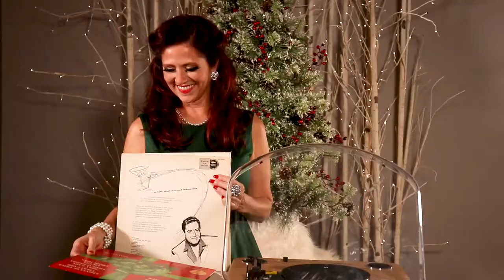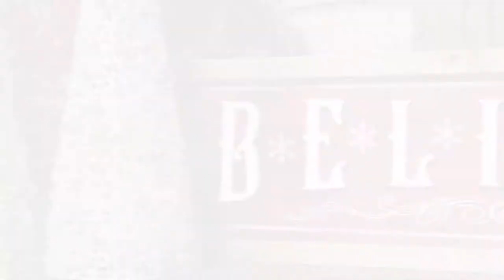Naughty or Nice | Couples Sex Box | Like a Kitten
No matter what list Santa designates for you this year, we believe it’s ok to be a little bit of both. Naughty Or Nice… This holiday season, you decide! This gift box is ideal for couples looking to spice up the most wonderful time of year. After hours with in-laws and other family members you see maybe a few times a year, you and your special someone deserve some much-needed alone time. From a trio of tantalizing games to tempting lubes, massaging wax, and binding ties, this box is guaranteed to be a new holiday tradition. Make sure the kids are still at Grandma’s because this is one box you’ll want to take your time with. What’s included in the Naughty Or Nice Box? Christmas cracker (includes mini vibe & cock ring) Butter rum lube Naughty or Nice game Massage candle Black satin binding ties Gold lariat necklace w/ mini whip Kitten matches The best way to spread Christmas cheer is coming loud for all to hear, so add this to your cart before it’s gone!